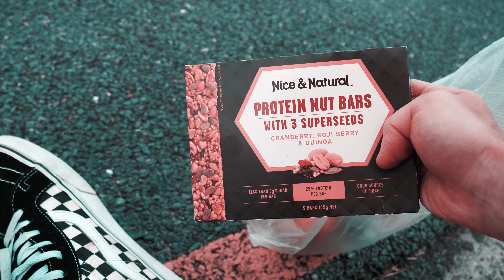PARADIES FRASER ISLAND AUSTRALIA VLOG | deutscher Youtuber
Fraser Island ist offiziell einer der schönsten Plätze auf der Erde. Es bietet alles was Australien ausmacht. In diesem VLOG zeige ich euch versteckte Seen, wunderschöne Landschaften und das beindruckende Tierreich!